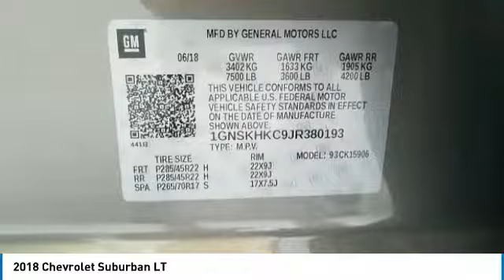2018 Chevrolet Suburban State College PA 204990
Stocker Chevrolet
701 Benner Pike

8,917 off MSRP!Priced below KBB Fair Purchase Price!LT